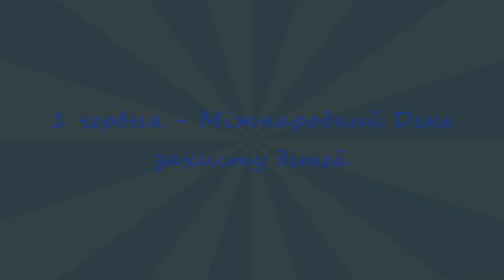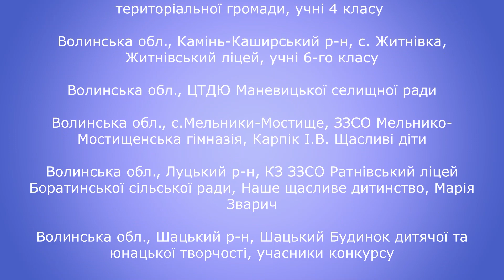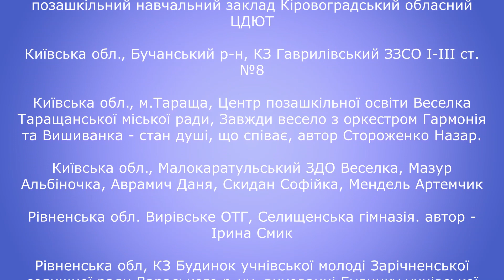Фоточелендж Народжені в Незалежності_7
В цьому відео зібрані матеріали Всеукраїнського фоточеленджу "Народжені в Незалежності"

На виконання розпорядження Кабінету Міністрів України №163-р,  з обов’язковим виконанням вимог Постанов Кабінету Міністрів України від 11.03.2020 року № 211 «Про запобігання поширенню на території України коронавірусу COVID-19»,  від 22 липня 2020 р. № 641 «Про встановлення карантину та запровадження посилених протиепідемічних заходів на території із значним поширенням гострої респіраторної хвороби COVID-19, спричиненої коронавірусом SARS-CoV-2», 01 червня 2021 року буде проведено Всеукраїнський фото челендж «Народжені в Незалежності» до Міжнародного дня захисту дітей! (заочний формат, умови додаються).
До участі у заході запрошуються вихованці (учні, студенти)  закладів загальної середньої, професійної (професійно-технічної), фахової передвищої,  вищої освіти та інших закладів України.
Завдання для учасниів – від закладу надіслати на адресу 1 (одне) фото з заходу до Міжнародного дня захисту дітей із вихованцями в кадрі.